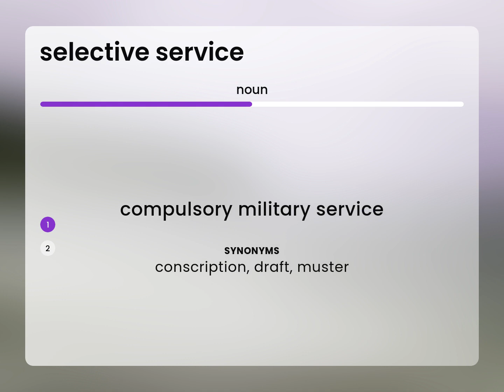Selective service — what is SELECTIVE SERVICE meaning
SELECTIVE SERVICE definition

Susan Miller (2023, March 10.) What does Selective service mean?